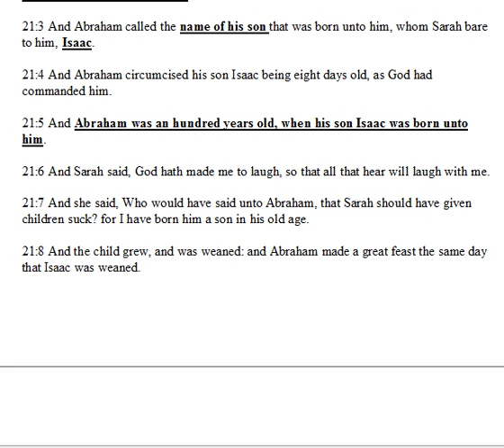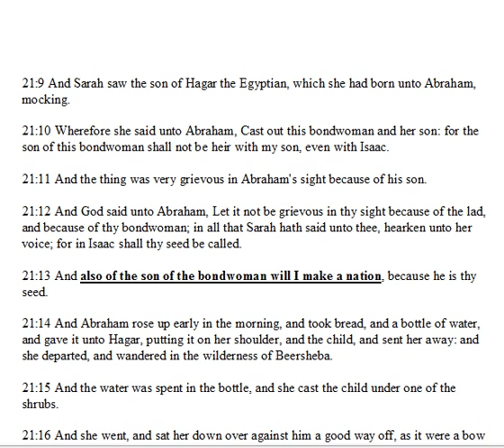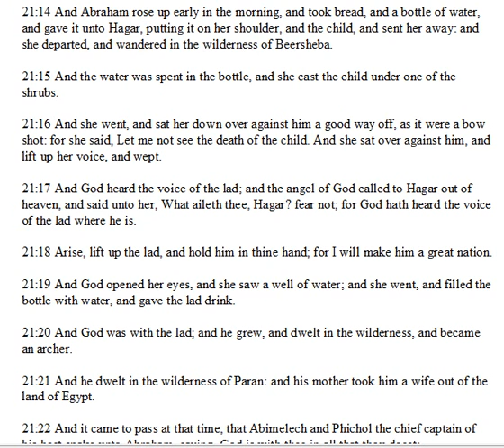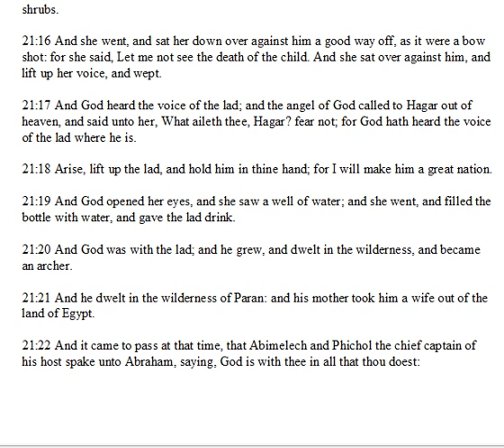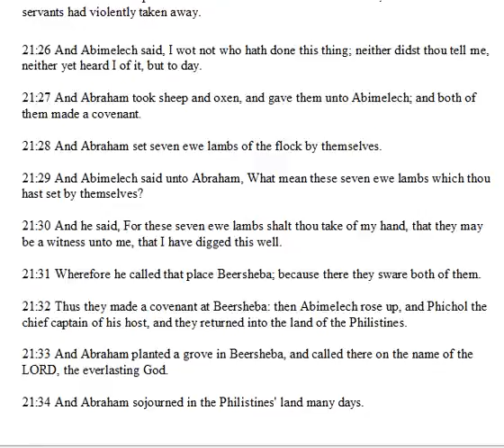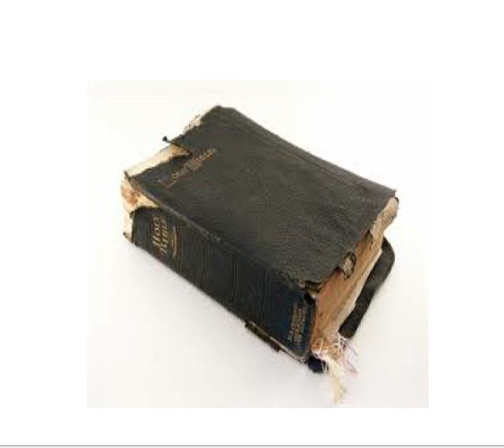Genesis Chapter 21.wmv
a daily bible reading and discussion from the King James version of the bible